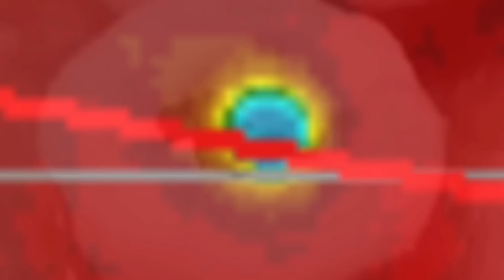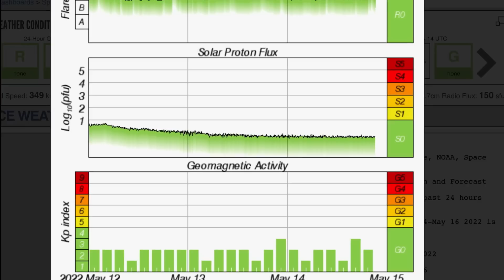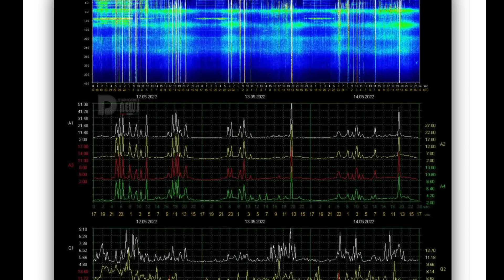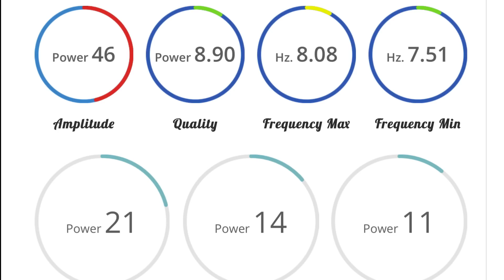UNBELIEVABLE LOW in Southern Hemisphere / SEE OUR SUN? 👀 / Earthquakes Worldwide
May 14 2022

5 Day not so normal World Weather forecast. Plus a look at spaceweather for today.